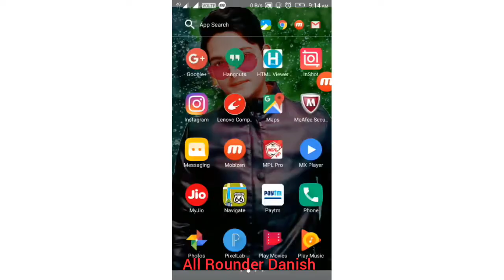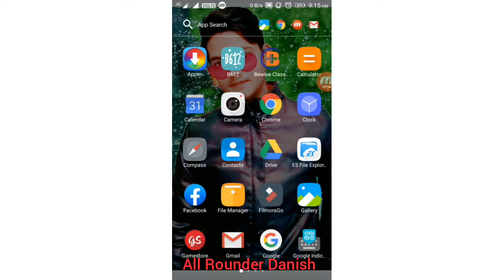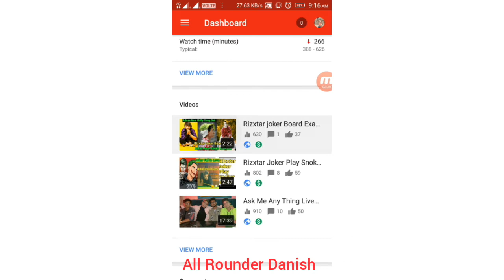My Channel Monetization Enabled in 2 Days | Monetization On | All Rounder Danish